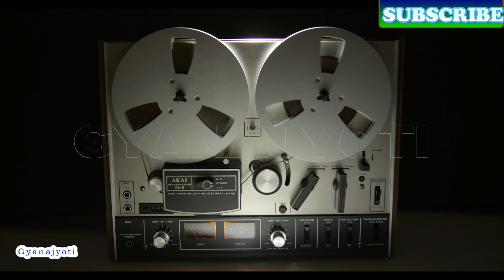ପରିବେଶ ଓ ଆଧ୍ୟାତ୍ମିକ ଉନ୍ନତି